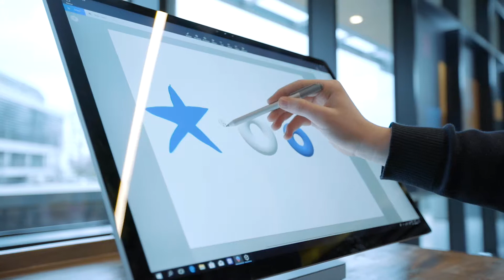Microsoft. This is DreamSpace